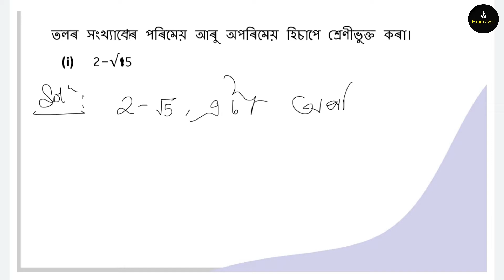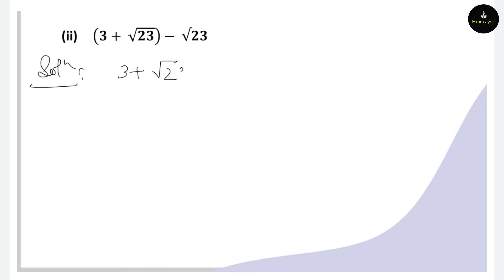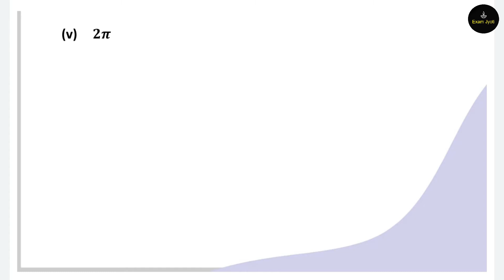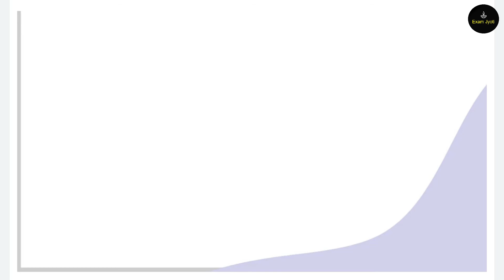Class 9 Ex. 1.5 | নৱম শ্ৰেণী গণিত, সংখ্যা প্ৰণালী, অনুশীলনী 1.5 | Q. No. 1 & 2 | By Kishori Sah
This video is very helpful for Assam SEBA Class 9 Math Ex. 1.5 Here I have elaborated the topic Number System which is included in the syllabus. I have given solution in Assamese medium - by Kishori Sah

moy bahut xaxaj dharanat aei topic tu padhaisu jate apnaloke xaxajote buji pabo.

Thanks.